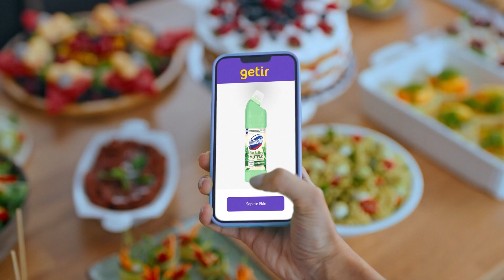Misafirlerin gelmesinden daha yakın olan bir şey varsa, o da @getir! Yeni filmimiz yayında⚡️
Reklam Ajansı: Jüpiter İstanbul
Kreatif Direktör: Mert Demirhan
Yaratıcı Ekip Lideri: Doğukan Yılmaz, Ali İhsan Ozan
Kreatif Ekip:  Didem Özbek, Doğuş Aka, Nazımcan Yenal
Müşteri İlişkileri: Ayça Zeynep Yüksel
Ajans Prodüktörü: Onur Mis, Burak Çelikkaya
Yapım Şirketi: 25 Film
Yönetmen: Ömer Sinir
Post Prodüksiyon: Sinefekt